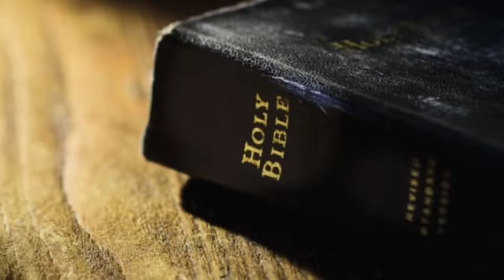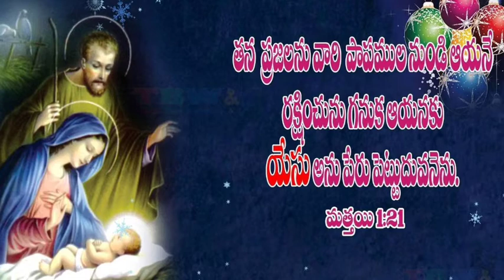క్రిస్మస్ అంటే అర్ధం తెలుసా? | Christmas Message in Telugu | The Real Meaning of Christmas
క్రిస్మస్ సందేశం తెలుగులో

» What is Christmas? And, what is the Real Meaning of it?
Christmas is the Miraculous and Spectacular birth of Jesus Christ.
It’s the Birth day of Jesus Christ, the Son of God, the Creator of the Universe, the Son of the God Most High, The Savior of all people, the Messiah, birth day we’re celebrating – That’s the meaning of Christmas

» Prophecies Fulfilled:

యెషయా గ్రంథము 7:14
కాబట్టి ప్రభువు తానే యొక సూచన మీకు చూపును. ఆలకించుడి, కన్యక గర్భవతియై కుమారుని కని అతనికి ఇమ్మానుయేలను పేరు పెట్టును.

మీకా 5:2
బేత్లెహేము ఎఫ్రాతా, యూదావారి కుటుంబము లలో నీవు స్వల్పగ్రామమైనను నాకొరకు ఇశ్రాయేలీ యులను ఏలబోవువాడు నీలోనుండి వచ్చును; పురాతన కాలము మొదలుకొని శాశ్వతకాలము ఆయన ప్రత్యక్ష మగుచుండెను.

ఆదికాండము 3:15
మరియు నీకును స్త్రీకిని నీ సంతాన మునకును ఆమె సంతానమునకును వైరము కలుగజేసెదను. అది నిన్ను తలమీద కొట్టును; నీవు దానిని మడిమె మీద కొట్టుదువని చెప్పెను.

Isaiah 7:14
Micah 5:2
Genesis 3:15 (The Seed of the Woman)

» Christmas is not about Gifts, Toys, Christmas Tree, Secrets, Santa Claus, The Star, Decorations and all that. These are the physical appearances of Christmas. However, God wants us to celebrate Christmas in the proper spirit. This Christmas, we have to be more prayerful.

» What should we do on this Christmas?
This Christmas, invite your Neighbors, Friends, Gentiles, and others, and not just having a physical party, but share the Good News, the Gospel with them. Let Christ come into their hearts, change their hearts and soul, and make them a new person.

» Have you ever been to the Cross and received Jesus Christ as your Lord and Savior? If not, then Christmas has no meaning for you.

» There is no True Christmas Spirit in the heart of any man who does not know Christ as Lord and Savior.